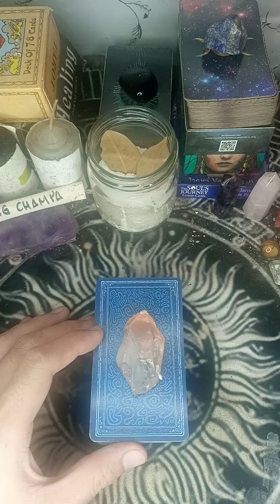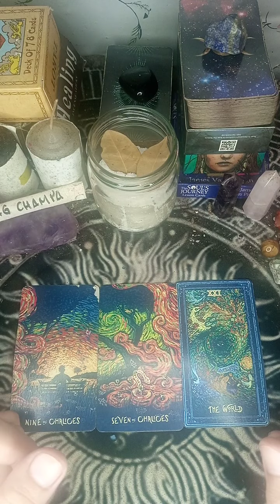LIBRA ♎ - MAY MGA BAGAY NA HINIHILING KA NA MATUTUPAD SA IYONG BUHAY PAGIBIG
for private readings please chat me on my fb messenger or add me at Francine Marquez